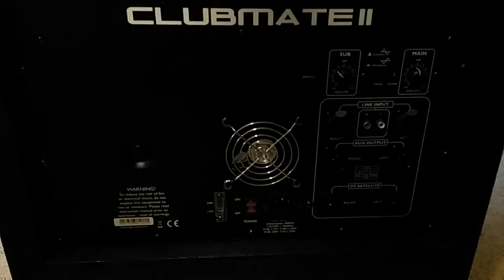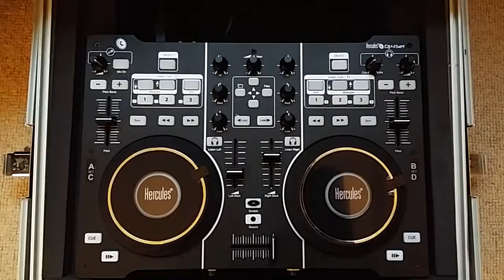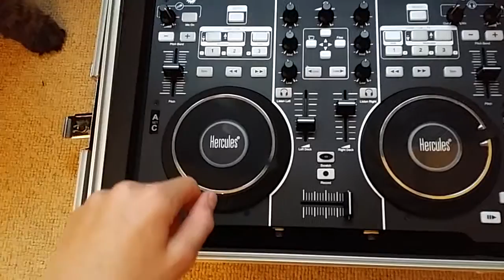My DJ Setup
Mijn eerste video, mijn setup hoe het op mijn kamer staat, binnekort een filmpje als ik aan het draaien ben, en binnekort een video op een feest met natuurlijk... DJ Muff